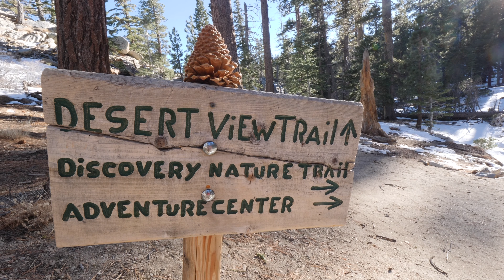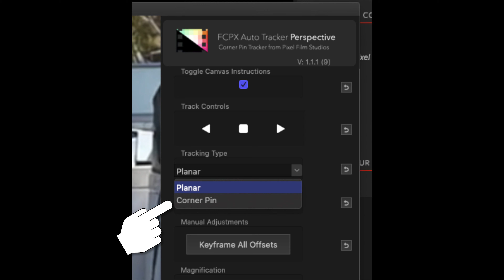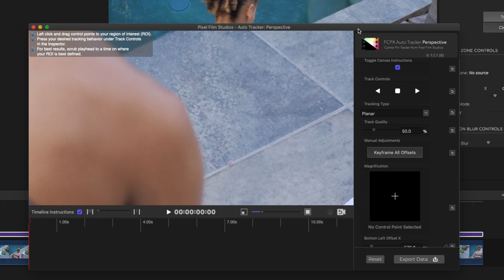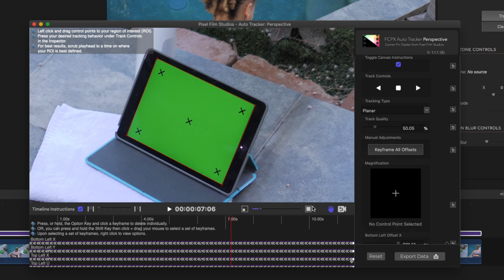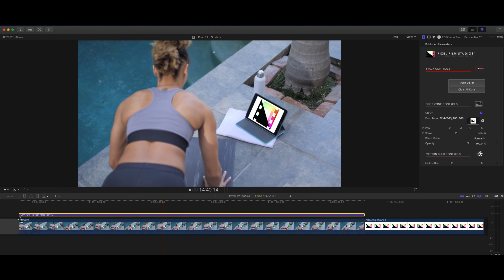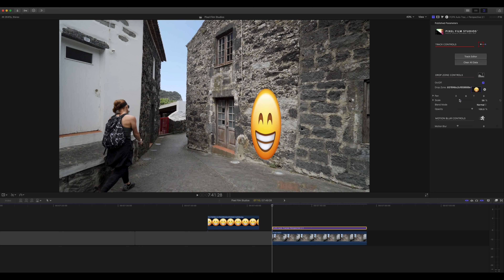EASY 3D Tracking in FCPX - Step By Step Guide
This method makes 3D tracking EASY in FCPX.  Add graphics, footage or text to any background objects in your videos.